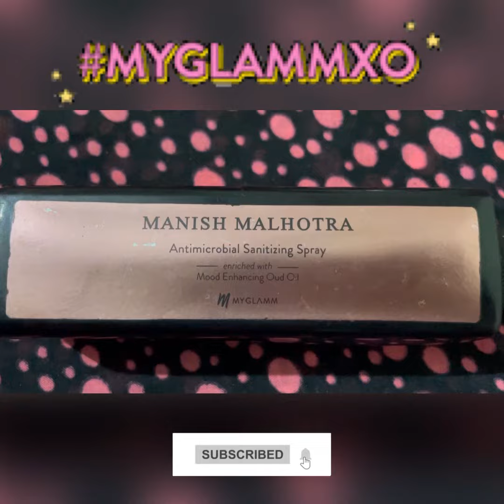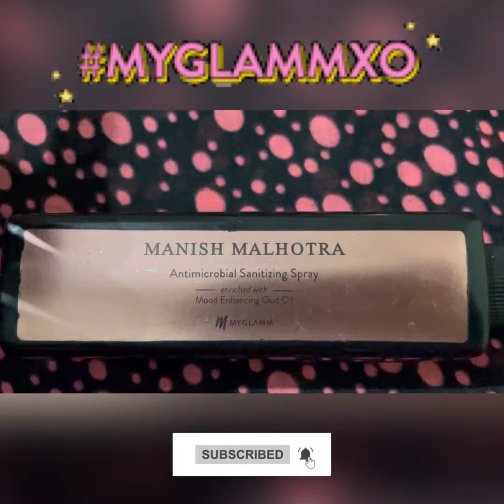Manish Malhotra sanitizer spray // luxurious sanitizer beautiful smell spray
Check out this product I found on Nykaa:
Manish Malhotra Beauty By MyGlamm Antimicrobial Sanitizing Spray